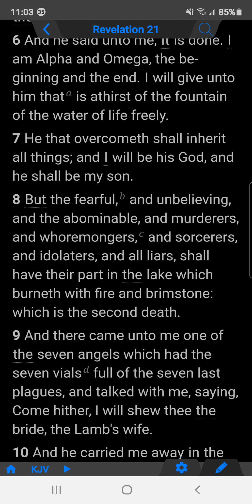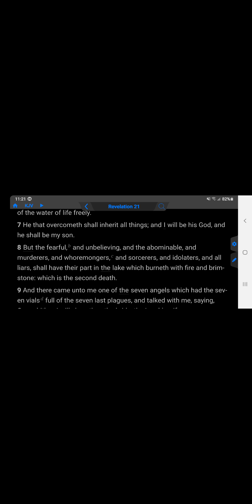YOU MUST OVERCOME YOUR SINS. GOD IS THE GOD OF OVERCOMERS. watch this video be blessed.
we must be OVERCOMERS.